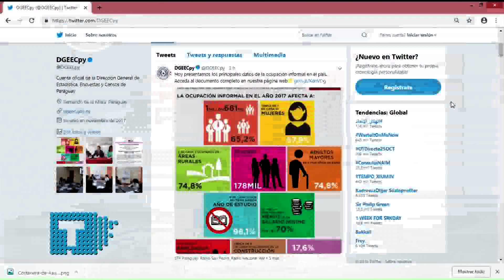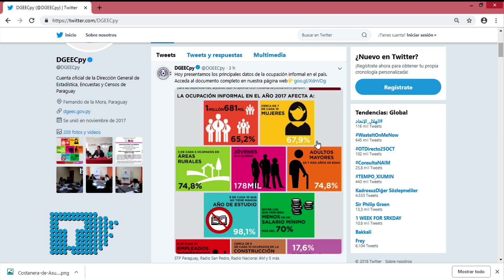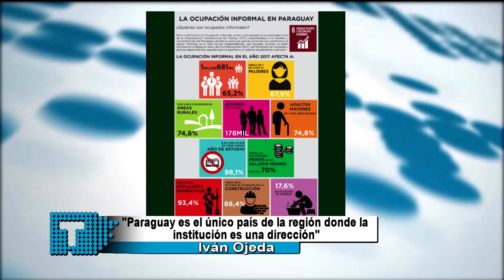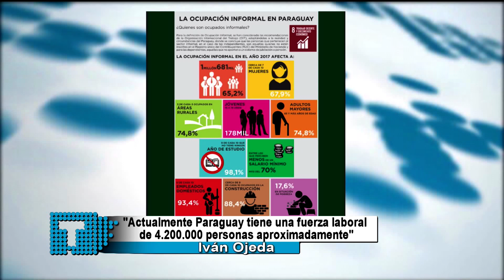Iván Ojeda, Director General (DGEEC)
Iván Ojeda, Director General de la Dirección General de Estadística, Encuestas y Censos (DGEEC)